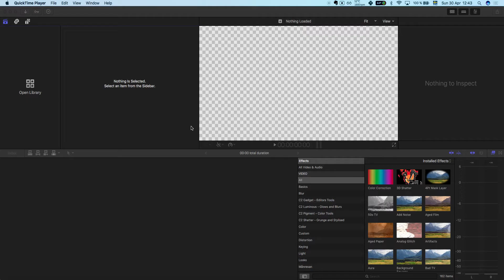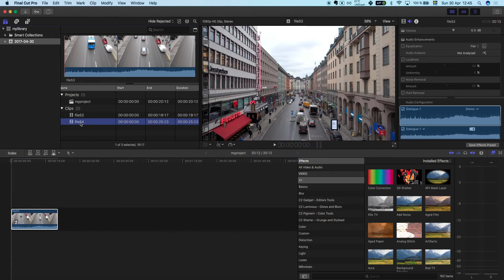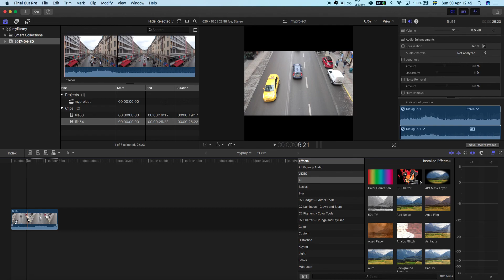How to create a project in FCP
0:06 CREATE LIBRARY
First you have to create a library. In the library you create an event.
(Final Cut Pro will create an event for you, so just rename that event to whatever name you want to have).

0:20 CREATE PROJECT
Then create a project (cmd + N)

0:51 CHANGE VIDEO FORMAT
Change the video format to "custom" to change the exact resolution.

1:09 IMPORT MEDIA
Import media to your project by going to
File, Import, Media (cmd + I)
(Hold down cmd to select multiple clips/files to import.)

1:26 ADD CLIPS TO TIMELINE
Add clips to the timeline by doing one of the following:
1. Drag and drop the clip into the timeline
2. Press Q to place it ON TOP of the clip in the timeline where you have the playhead
3. Press W to place it IN BETWEEN the clip in the timeline where you have the playhead
4. Press E to place it AFTER all the clips on the timeline